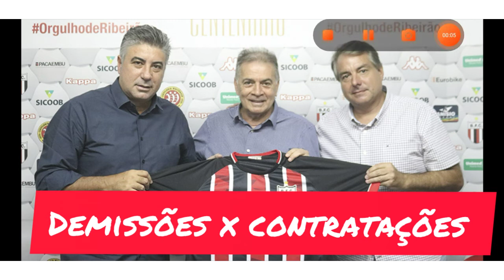Demissões x contratações do Botafogo-SP